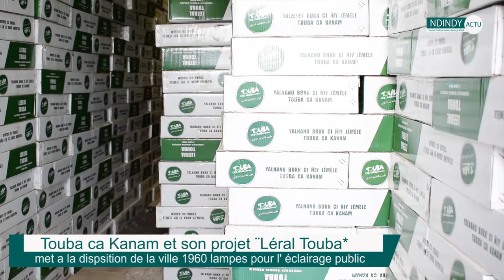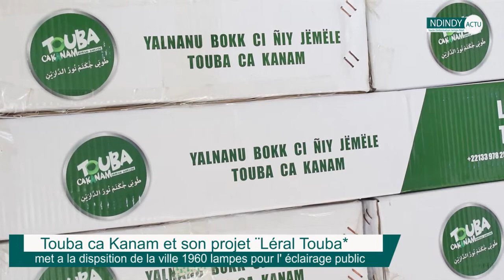Touba ca Kanam met a la disposition de la ville sainte 1960 lampes pour l éclairage public